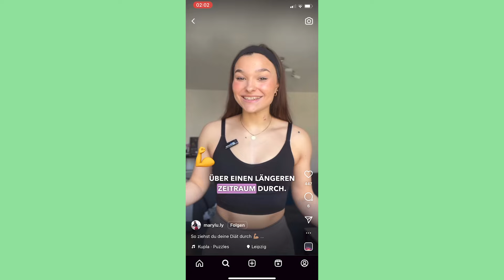DIESEN exotischen DRINK empfiehlt TikTok-Star @fitwithmary -VIRGIN SUNRISE 🍊🍍| Cocktail mit Marie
Ein sportlich exotisches Getränk gibts heute mit @fitwithmary !
FOLGE MARIE:
FOLGE PALLE
PARTNER:
LUMA Productions
Producer: Pascal Sobeck
Executive Producer: Lucas Hohlfeld
Director: Lucas Hohlfeld
Assistant Director: Nils Wenselau
Camera : Gabriele Henze
Camera 2: Jakob Golde
Gaffer/Grip: Fabienne Kröher, Marius Fischer, Jule Keßler
Production Designer: Lucas Hohlfeld
Make-Up/Side-Kick: Aileen Hungler
Sound Designer/Boom Operator: Dario Schieck
Making Of Camera: Simon Reinhold
Set Photographer: Ronja Tretner
159